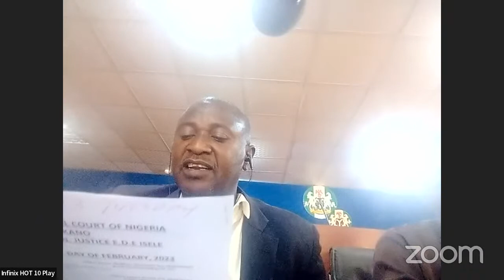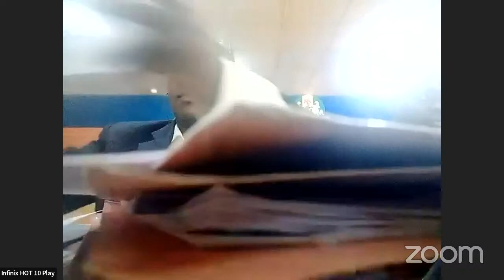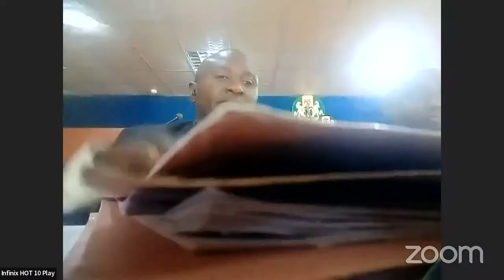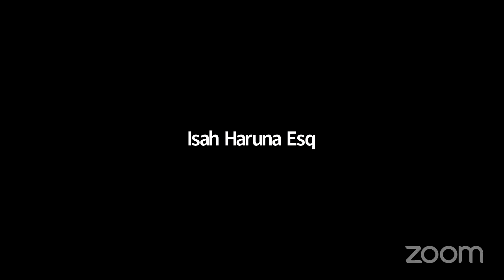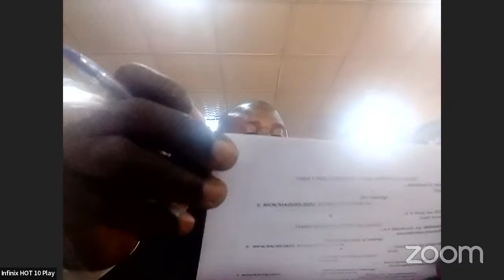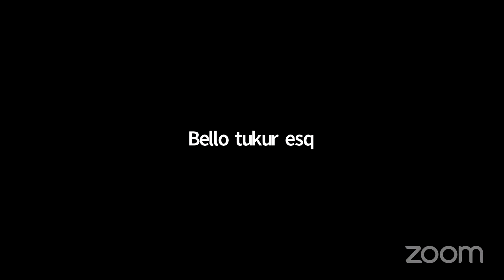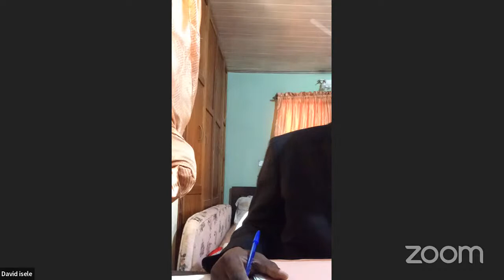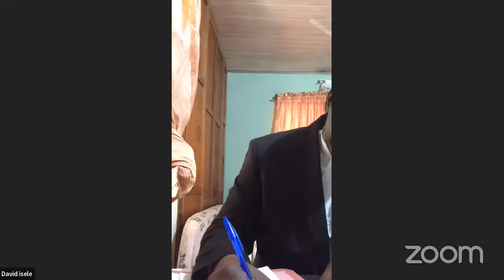NATIONAL INDUSTRIAL COURT OF NIGERIA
Hon. Justice B. B. Kanyip PhD at the 18th Justice Idigbe Memorial Lecture, University of Benin